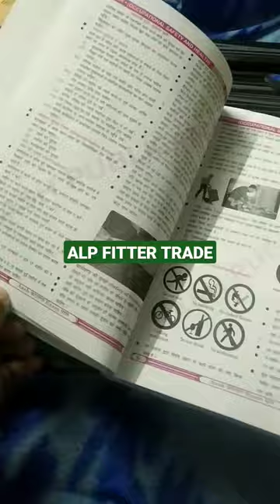alp fitter trade book📚||shorts 🙏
pointe shoe fitter reacts
pointe shoe fitter tik tok
pointe shoe fitting
iti fitter trade
fitter trade full information
fitter trade theory
Fitter trade
lacrim
alp navruz
Alp
loco pilot exam
Loco pilot
best books
best books 2022
best books of 2021
Best book
book recommendations
top 5 books that will change your life
2023 best book